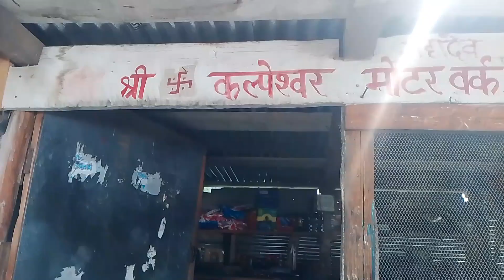स्कूटी के ब्रेक शूज कैसे सही करे 🤔।बस 5 minute me 👍❣️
sakuti  ke break shoes kese sahi kre
break karab
tayr kese nikale
sakuti ke sakut ka break sahi
sakuti kese bnaye
sakuti ka break shoe kese lagaye
sakuti ka break tiyit kese. kare
sakuti problem